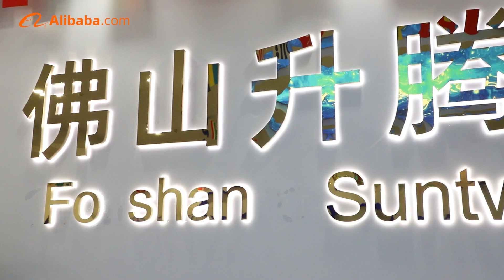Sunchonglic Power Factory Demonstration 2023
Intro:

Sunchonglic power factory is dealing with DC to AC solar power inverter 100W to 3000W(110V & 220V),AGM/GEL battery charger 3A to 50A,PWM/MPPT Solar charge controller/regulator 10A to 60A,Low frequency hybrid solar inverter 2KW to 10KW,Single phase Voltage Stabilizer/Regulator 600VA,etc. As well as electric AC fan motor(OEM & ODM),Washing machine motor,Washing machine PCB circuit control board,Refrigeration parts,Induction cooker PCB power board,TV/A/C Remote control and all kinds of home appliance accessories.